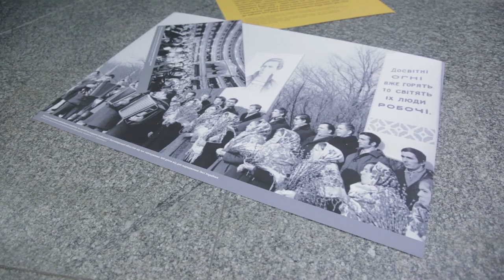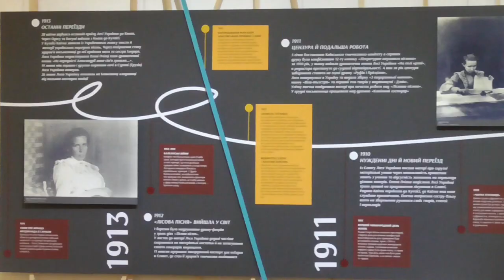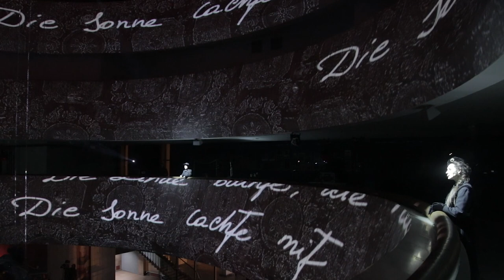Мистецький проєкт «Леся Українка: 150 імен»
У столичному «Українському домі» з нагоди Дня народження Лесі Українки проходить масштабнгий мистецький проєкт.
У його рамках проходять кураторські екскурсії експозицією «Леся Українка: 150 імен», які проводить Павло Гудімов.
Також проходять змістовні дискусії та Re:post-опера «LE» режисера Влада Троїцького та формації NOVA OPERA.